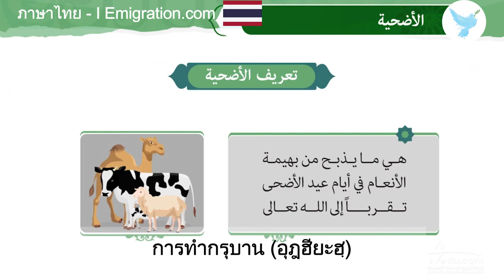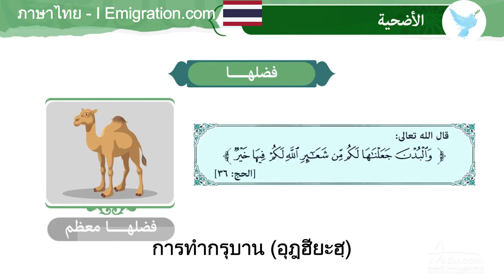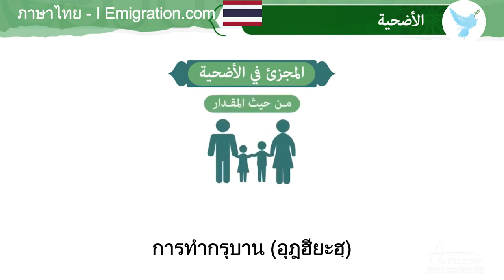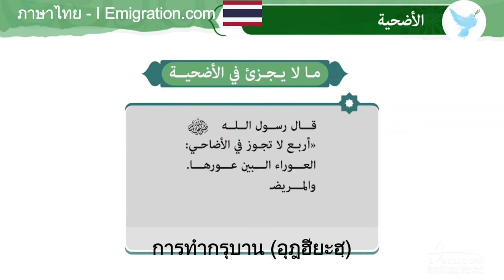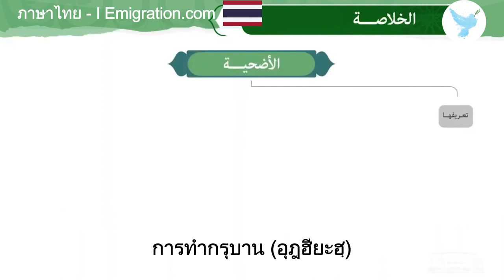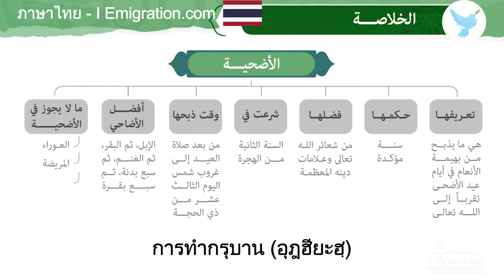การทำกรุบาน อุฎฮียะฮฺ